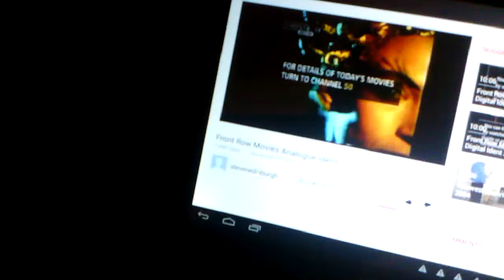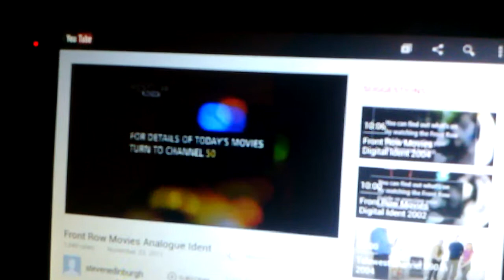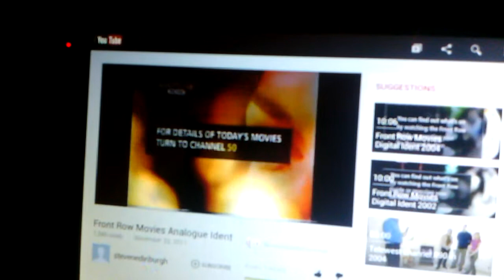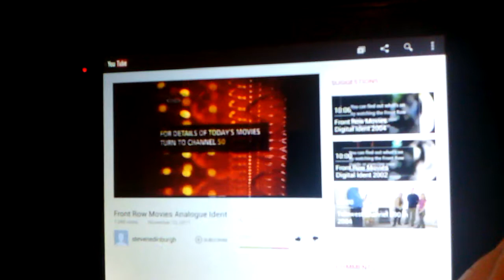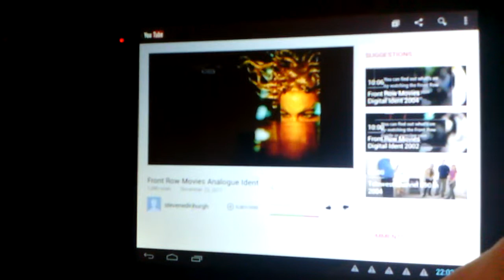Front Row Digital Movies Ident 2000 4:24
stevenbrugh